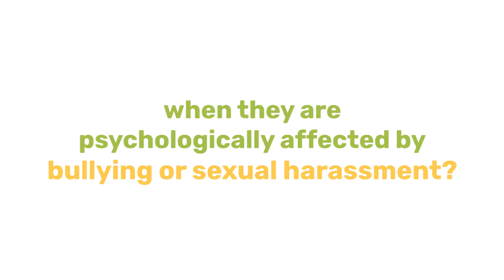Helping Your Child Deal With Sexual Harassment | Swati Chitnis | Mango Open House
Adolescence is a sensitive developmental phase which warrants for significant changes in mind and body. Sadly, this is also a time when many teenagers face body-based challenges in the form of bullying or sexual harassment.

In this excerpt from Mango Open House, Swati Chitnis, an Experimental Psychologist and Educationist, speaks about these changes and challenges, and how to support your child through them.

What is Mango Education?
Mango Education is a learning club for fundamental and applied sciences for kids. Kids between 5 to 15 years learn science through stories, activities, experiences and interaction with experts and scientists.